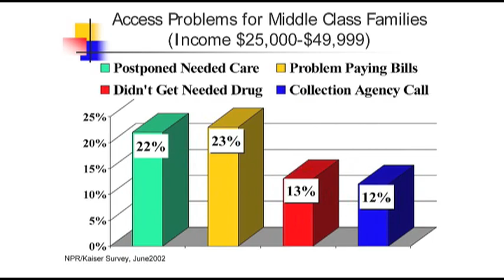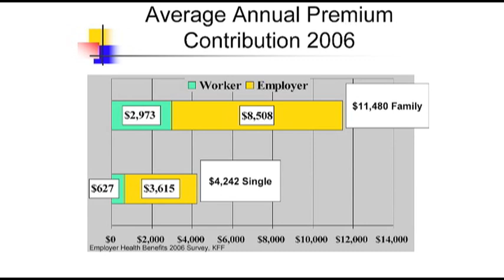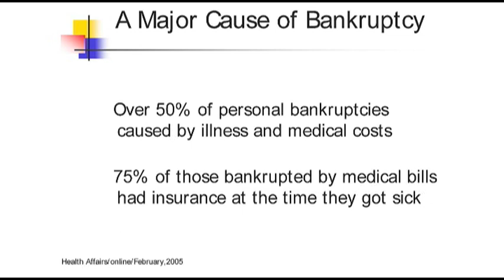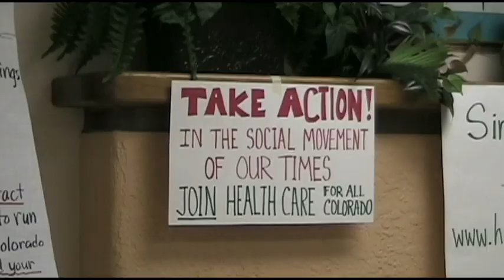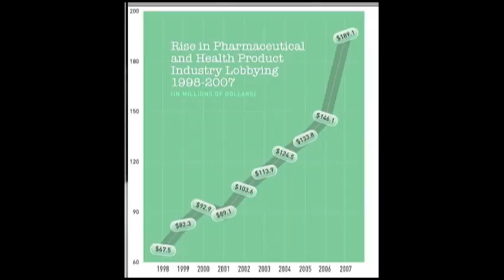Dianna Moore CSHCAC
Medical professional, Dianna Moore, addresses the Medicare Birthday Party in Colorado Springs on the 44th anniversary of the establishment of the most effective single payer healthcare program in the history of America.

46.6 million Americans, including 788,000 Coloradans lack health insurance.
The U.S. spends roughly twice as much per person as any other industrialized country in the world.
The U.S. ranks 37th in the world in health care.
-The choice of doctors is restricted by the insurance companies.
-Over one-half of all personal bankruptcy filings are due to disastrous medical bills.
-Nationally, only 54% of workers are covered through their jobs, down from 66% in 1979.
-A national health insurance program could save approximately $150 billion on paperwork alone.

Advantages of the Single-Payer Health Coverage:
-Comprehensive medical benefits
-Choice of primary care provider and medical providers
-Health decisions made by patient and provider instead of HMOs
-Improved Health Planning
-Health coverage would be portable, not tied to employment.
-Eliminates the high (up to 33 percent) overhead cost of multiple private, for-profit insurances by including coverage for everyone in a single-risk pool (reducing administrative costs to 1-5%).
-Instead of hundreds of insurances with differing requirements (requiring increased office staff), providers would deal with only one form.
-The plan would be financed with a progressive tax, at less per-capita cost.
-Companies would avoid hassles of managing health care, and become more competitive without annual inflationary health costs.
-Consumers would pay less for goods and services that are inflated by businesses high health costs - e.g., currently $1,500 is added to the cost of each U.S.-made automobile due to health costs.
-U.S. Consumers , who now spend twice as much per capita as consumers in other developed countries (with poorer outcomes), would save as administrative health costs are reduced.
-Single-risk-pool coverage would permit negotiation of lower, bulk rates for medications.
-Increased U.S. life expectancy: Similar socioeconomic single-payer European countries enjoy average two-year longer life expectancies.
-The over-46 million uninsured Americans and 50 million more underinsured would have access to preventative care, without having to resort to delayed, crisis Emergency Room care at 4 to 5 times higher cost.
-Lessening demands on the nation's emergency rooms for primary care would stem the tide of closures of overburdened emergency rooms.
-Retirees would not face loss of health coverage by employers.
-Eliminates the profit motive that places priority on stockholders' profits, and creates a perverse incentive to deny health coverage to the ill or high-risk.
-A summary of Studies and Reports by the GAO, CBO and different states since the early '90s detailing the savings and efficiency of a Single Payer Health Care System.